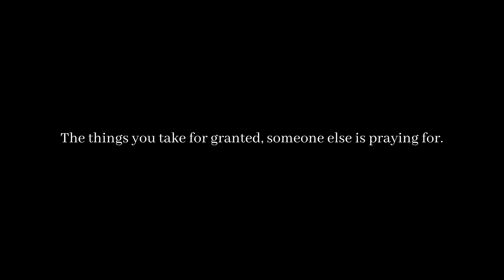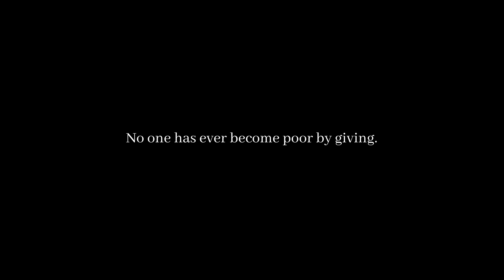Visiting a Homeless Encampment | Homeless in Tucson